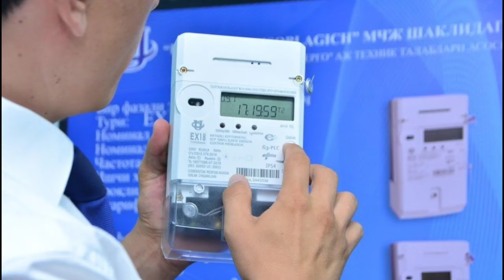ШОШИЛИНЧ! УЗБ-ДА ЭНДИ ЭЛЕКТИР ЭНЕРГИЯСИДАН УЗИЛАСИЗ ХАЛК ОГОХ БУЛИНГ.